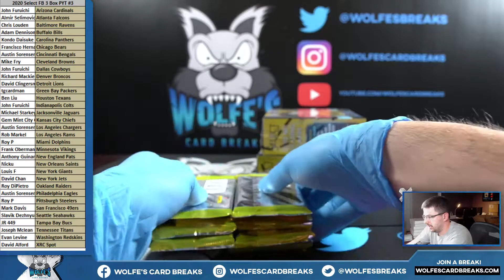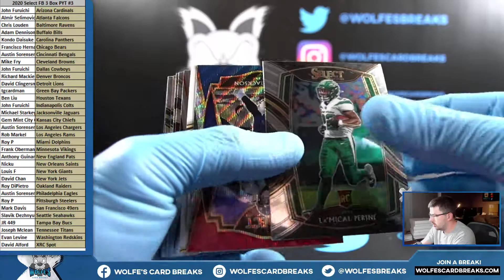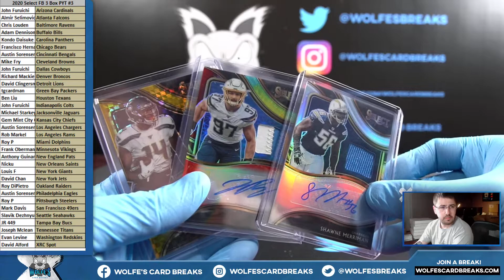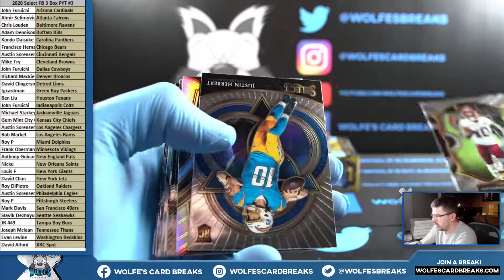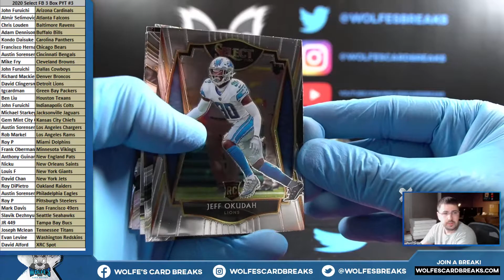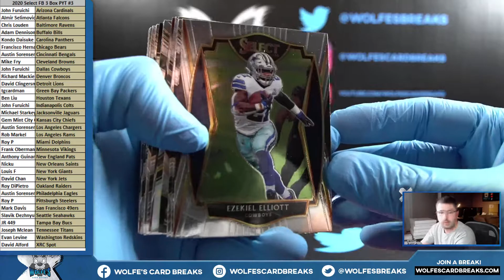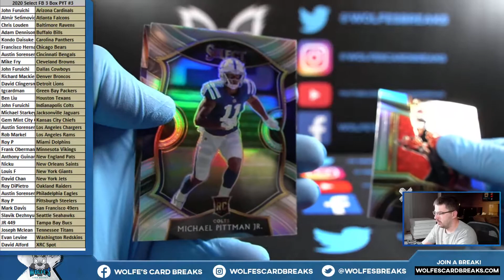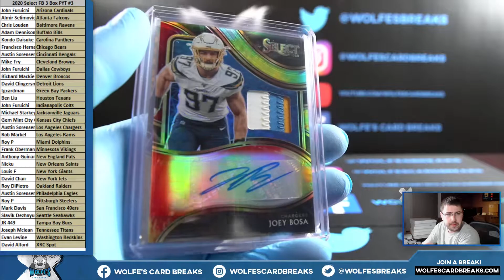2020 Select Football 3 Box PYT Break #3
2020 Select Football 3 Box PYT Break #3